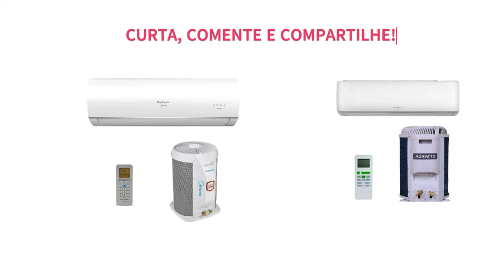AR CONDICIONADO Custo Beneficio 2023! Comprar Melhor Ar Condicionado Custo Beneficio 2023!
TOP 5 - LG Ar Condicionado Split 9000 Btus Dual Inverter Voice Frio 220v
TOP 4 - Ar-condicionado Split 9000 Btus Agratto Só Frio
TOP 3 - Ar-Condicionado Split HW Inverter Springer Midea Air Volution 9.000 BTUs Quente/Frio
TOP 2 - Ar Condicionado Split Inverter Samsung Windfree Connect 12000 Btus Quente/frio 220v
TOP 1 - Ar-condicionado Split 12000 Btus Agratto Só Frio

Outros vídeos:
💰TOP 5💰Melhor Mini Bike Ergométrica Vale a Pena Comprar! Mini Bike Portátil Ergométrica em 2023! Mini Bike Dobrável em 2023!

💰TOP 5💰Melhores Mini Bicicletas Ergométricas Custo! Mini Bike Dobrável em 2023! Mini Bicicleta Portátil Vale a Pena 2023!

💰TOP 5💰 Os 5 Melhores FRIGOBAR 2023 Ótimo Custo Benefício! Custo Benefício Frigobar! Frigobar Vale a Pena! Frigobar é bom!

💰TOP 5💰Qual o melhor FRIGOBAR barato e bom em 2023! escolher o melhor frigobar! melhor frigobar comprar! frigobar qual o melhor!

CHEGOU! Galaxy É O DESTRUIDOR de CONCORRENTES, o mais COMPLETO para COMPRAR em 2023! Câmeras INCRÍVEIS!

O NOTEBOOK OLED MAIS LEVE E FINO DO MUNDO: Review do notebook super completo da ASUS! ASSISTA // CONFIRA VOCÊ MESMO!

🔥O MAIS FINO e LEVE NOTEBOOK DO MUNDO: Review DO MELHOR NOTEBOOK: Qualidades que não acabam mais!

💰TOP 5💰COOKTOP Quais os Melhores para Comprar Custo Benefício em 2023! VALE A PENA Comprar COOKTOP Bom e Barato em 2023!

💰TOP 5💰Melhores ESTAÇÕES DE MUSCULAÇÃO Completa para Casa em 2023! Estações de Musculação Completa Quais as Melhores para Comprar!

💰TOP 5💰APARADOR DE GRAMA Custo Benefício para Comprar em 2023! Aparador de Grama Comprar! Aparador de Grama Comprar Barato!

💰TOP 5💰Como Escolher Cadeira Gamer! Qual Cadeira Gamer Escolher! Cadeira Gamer Custo Beneficio! Cadeira Gamer Barata e Boa!

💰TOP 5💰CENTRAL MULTIMÍDIA: Tecnologia em Movimento! Qual a MELHOR CENTRAL MULTIMÍDIA da Pioneer! Qual a Melhor Central Multimídia Android!

💰TOP 5💰Lava-Louças Com Programa Eco Custo Benefício Boa e Barata Para Comprar em 2023! Lava-louças com Função de Higienização!

💰TOP 5💰Panela de Pressão Elétrica Barata em 2023! Panela de Pressão Elétrica Marca em 2023! Vantagens da Panela de Pressão Elétrica!

Comprar COIFA com Exaustor Custo Benefício e Ótimo Preço de 2023! Coifa de Inox de Ilha 2023! Coifa de Ilha com Exaustor 2023!

Panela Eletrica Boa e Barata de 2023! Panela Eletrica de 2023! Melhor Panela Eletrica de 2023!

DRONE Bom e Barato 2023! Best Drones 2023! O Melhor DRONE de 2023! DJI Mini 3 pro! DJI Mini 3 Pro Barato!

Passadeira à Vapor 2023! Melhores Preços de Passadeiras à Vapor 2023! Comprar Passadeira à Vapor 2023!

Fogão 2023! Qual Fogão 4 Bocas Comprar em 2023! Comprar Fogão Barato e Bom 2023! Fogão 4 Bocas Inox!